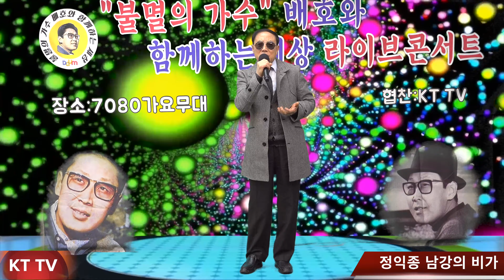가수 정익종 남강의 비가 COVER곡 원곡 배호:KTTV:영상 010 5071 8773 석양